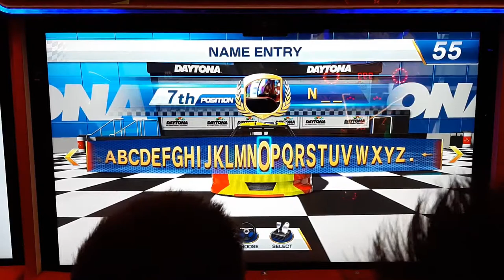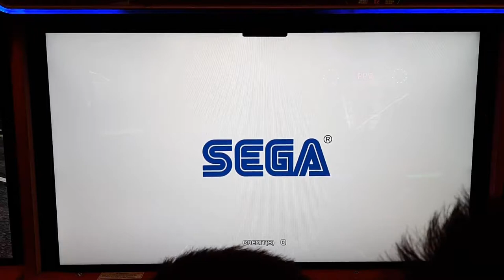Meeting Bluey and Bingo at Pacific Werribee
Earlier last year, Noah went to Pacific Werribee Shopping Centre to meet and greet Bluey and Bingo!

He also got to spend some time at Timezone where he played Daytona USA New Season and an old favourite, Duo Drive!